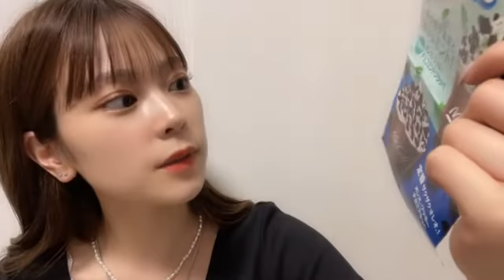48 Nanase Yoshikawa 2022年06月20日15時32分37秒 吉川 七瀬（AKB48 チーム８）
◆横山結衣1st写真集『未熟な光』
◆Amazonプライムビデオ